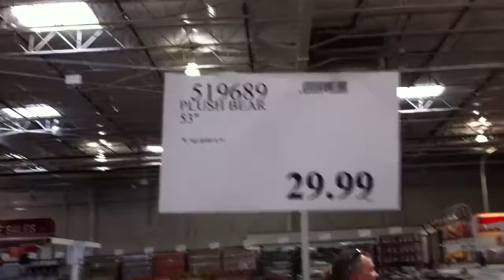2011.07.31 Max and Costco big plush bear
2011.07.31 Max and Costco big plush bear